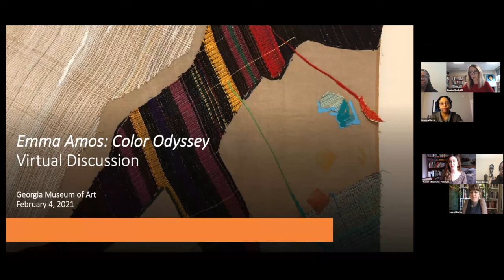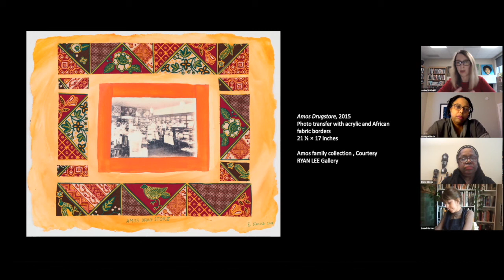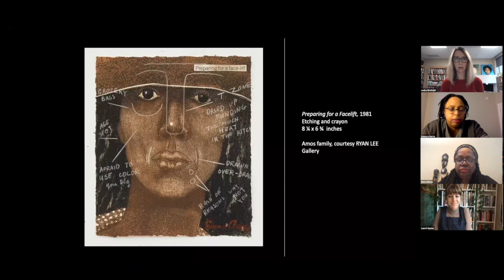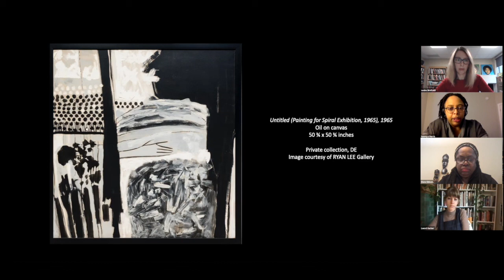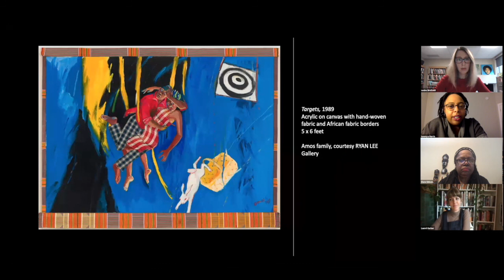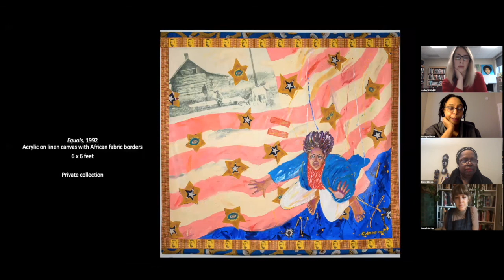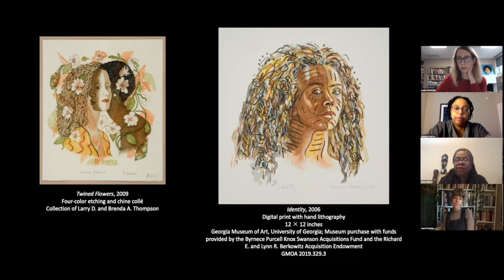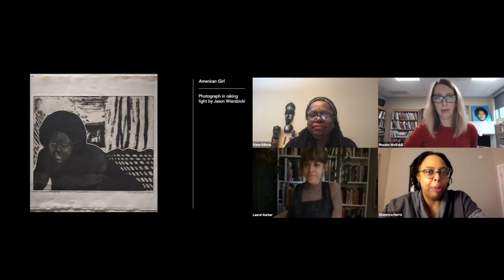Virtual Discussion: “Emma Amos: Color Odyssey”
Curator Shawnya Harris, Larry D. and Brenda A. Thompson Curator of African American and African Diasporic Art, led a Zoom conversation with scholars, artists and curators in conjunction with the exhibition “Emma Amos: Color Odyssey.”

Participants are: Laurel Garber, Park Family Assistant Curator of Prints and Drawings at the Philadelphia Museum of Art; Diane Edison, professor of drawing and painting, Lamar Dodd School of Art, UGA; and Phoebe Wolfskill, associate professor, departments of American studies and African American and African Diaspora studies, Indiana University.

Exhibition schedule:

• Georgia Museum of Art, January 30 – April 25, 2021
• Munson-Williams-Proctor Arts Institute, June 19 t– September 12, 2021
• Philadelphia Museum of Art, October 9, 2021 – January 2, 2022

The Georgia Museum of Art has published a scholarly exhibition catalogue to accompany the show, with essays by Shawnya Harris, Larry D. and Brenda A. Thompson Curator of African American and African Diasporic Art at the Georgia Museum of Art; Lisa Farrington of Howard University; artist LaToya Ruby Frazier; Laurel Garber, Park Family Assistant Curator of Prints and Drawings at the Philadelphia Museum of Art; artist Kay Walkingstick; and Phoebe Wolfskill, associate professor in the departments of American studies and African American and African Diaspora studies at Indiana University.